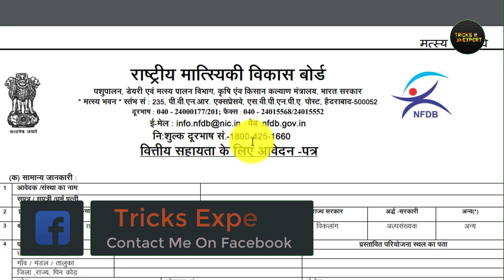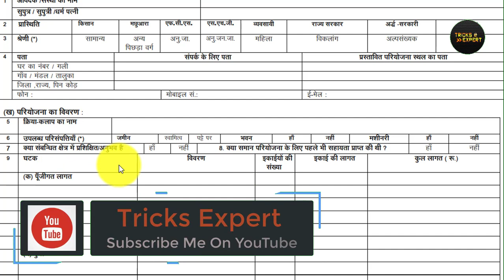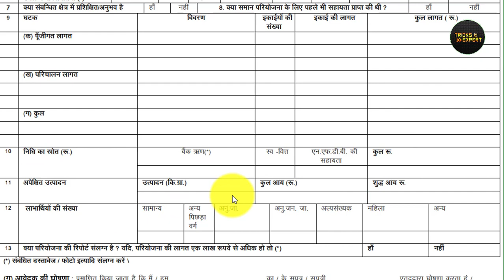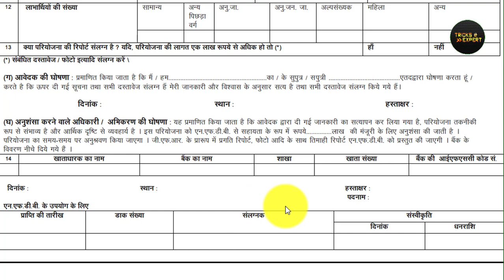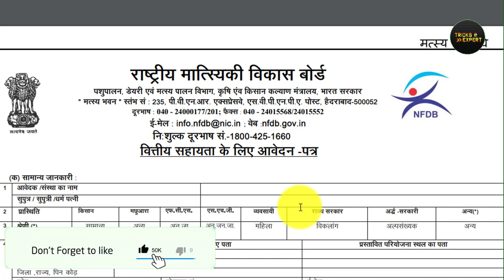Fish Farming Government Scheme 2019 - मछली पालन वित्तीय सहायता योजना 2019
Fish Farming Subsidy Schemes 2019 - Fish Farming Financial Assistance Schemes In India - Running Schemes Of Fish Farming.